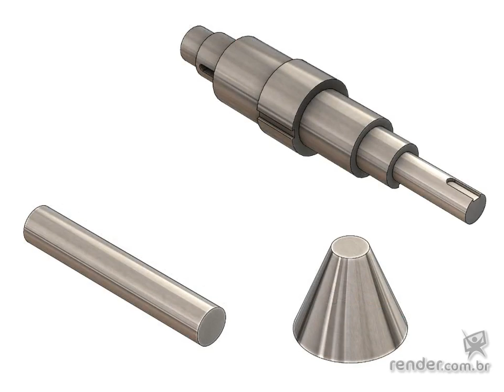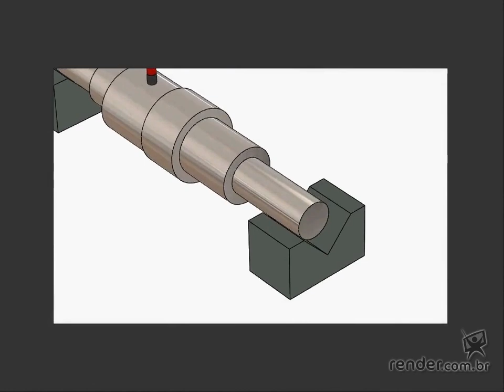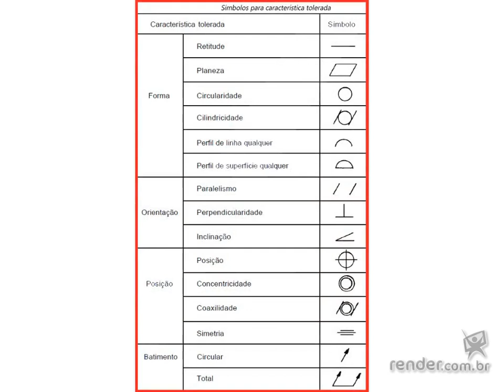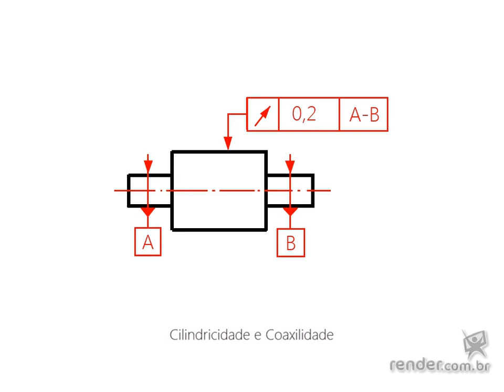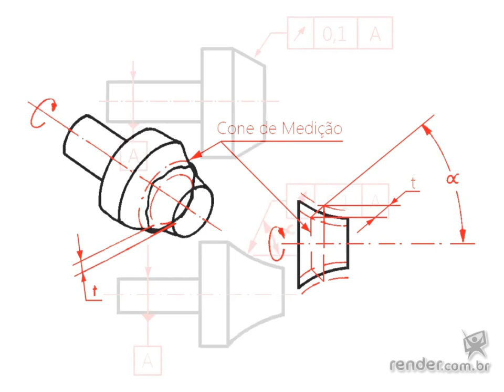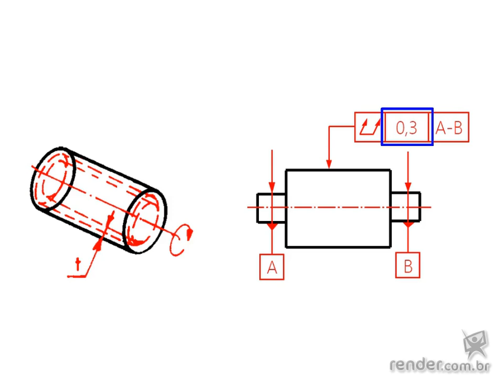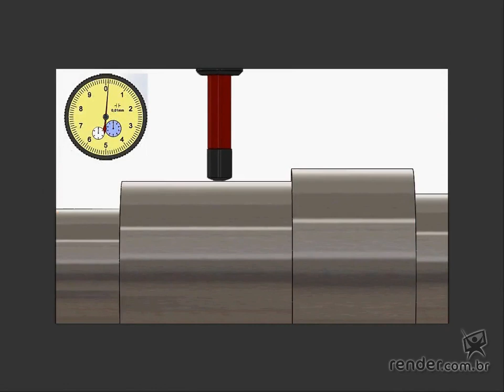Detalhamento de Projetos Mecânicos com Padrão ABNT - Aula 3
Nesta aula, finalizaremos o estudo dos tipos de tolerâncias geométricas com as tolerâncias de batimento circular e de batimento total.